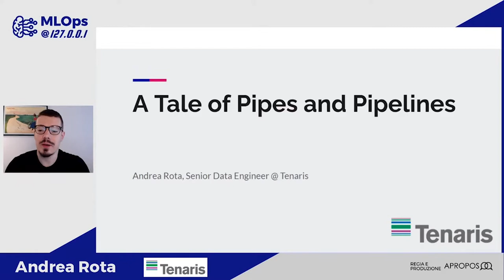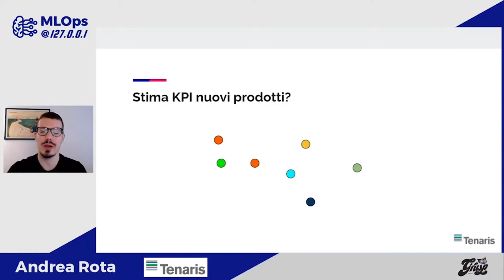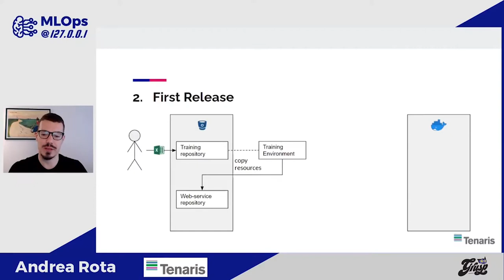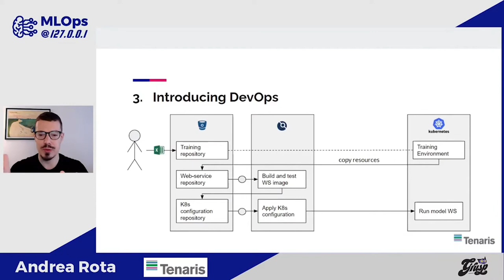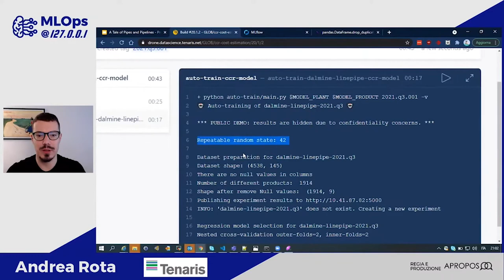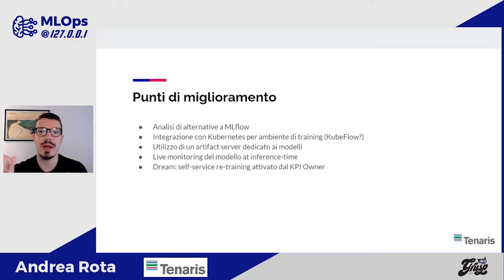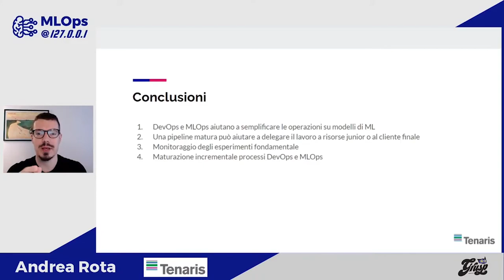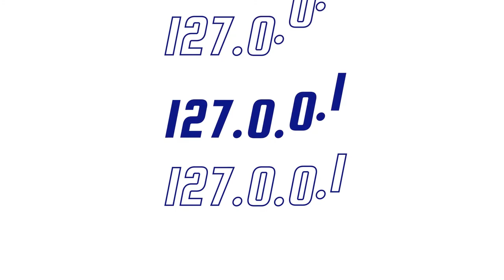A Tale of Pipes and Pipelines: Automating ML in Tenaris - Andrea Rota - MLOps @ localhost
A Tale of Pipes and Pipelines: Automating ML in Tenaris - Andrea Rota

Da alcuni anni, Tenaris impiega un modello di machine learning per prevedere alcune metriche industriali dei propri prodotti. Il modello richiede un aggiornamento periodico, necessario per seguire l’evoluzione dei prodotti stessi, dei processi produttivi e per tenere conto dei fattori esterni. In questo talk verrà mostrato come l’operazione di riaddestramento, aggiornamento e messa in linea sia stata semplificata con l’uso di una pipeline CI/CD basata su Drone, Kubernetes e MLflow.

"MLOps @ localhost" si è svolto in diretta il 20 Maggio 2021.